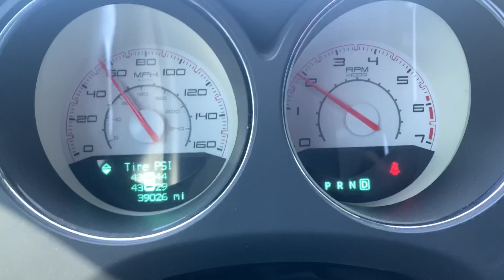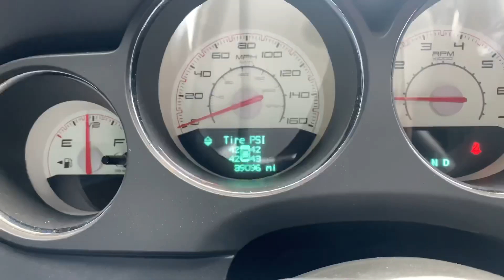1992 Lincoln Town Car FIRST MOD!!!